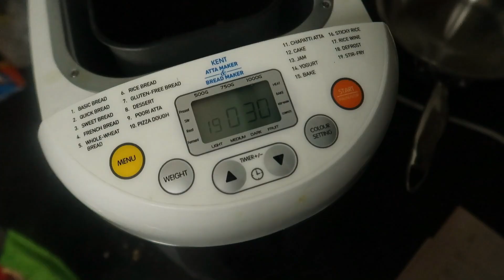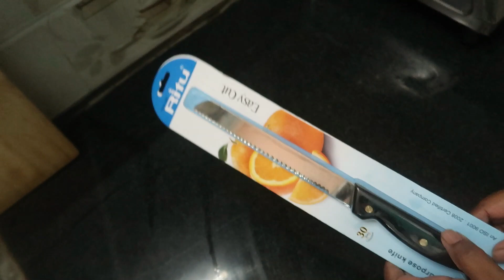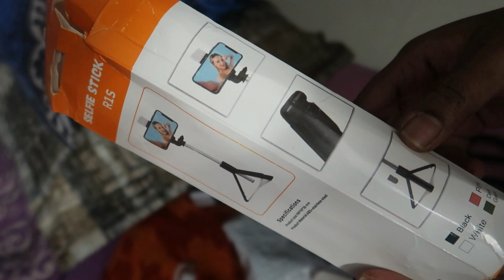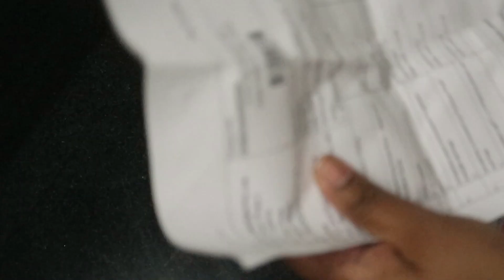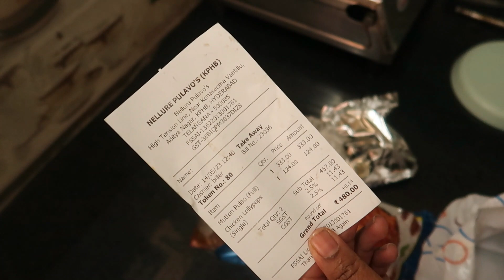Mother's Day Special ఇలా చేసాం | Nellore Mutton Pulao | DIML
- Triply Stainless Steel Outer Lid Pressure Cooker

Triply Premium Stainless Steel Kadai

- Premium Stainless Steel Inner Lid Pressure Cooker

- Premium Triply Stainless Steel Wok with Lid

- Premium Stainless Steel Idli Pot/Multi Pot

- Triply Premium Stainless Steel Fry Pan

- 100% Pure Iron Cookware Set - Fry Pan + Kadai +Tawa with Free Wok

- Premium Super Smooth Cast Iron Roti / Dosa Tawa

- Triply Premium Stainless Steel Saucepan - Steel Lid

- Triply Stainless Steel Casserole/Biryani Pot/Stockpot

- Buy 1 Get 1 Free Premium Stainless Steel Snack Box

- Triply Premium Stainless Steel Kadai/Kadhai

- Triply Premium Stainless Steel Fry Pan/Skillet